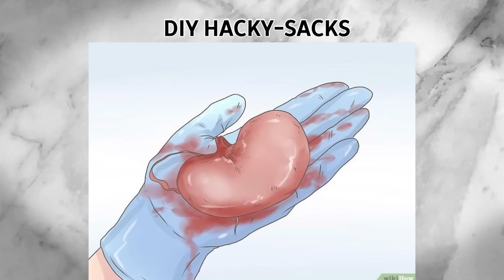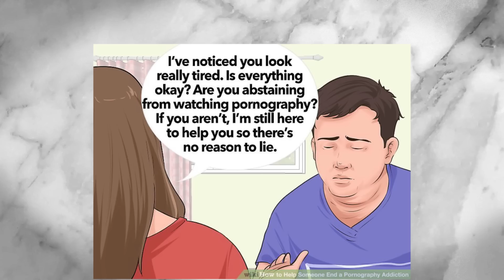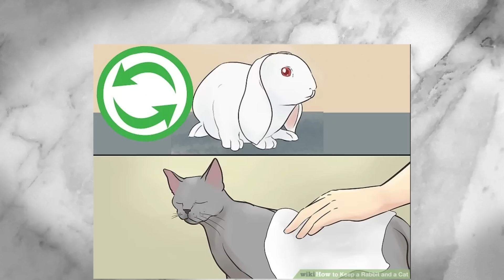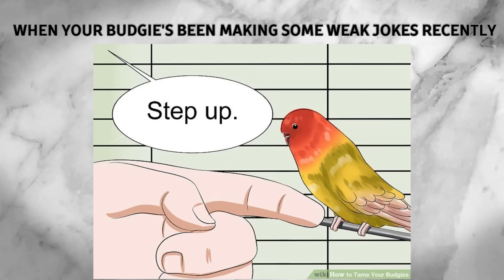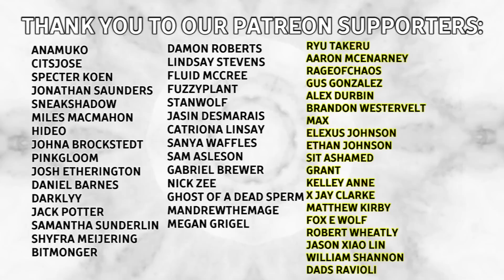WikiHow Images [Feat. SorrowTV]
Another YOUTUBE VIDEO for your eyeholes